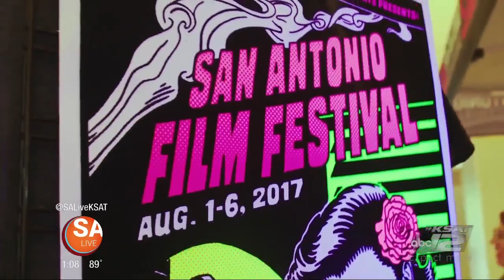How to get involved in San Antonio's film industry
Jen Tobias-Struski sits down with Adam Rocha, Executive Director for the San Antonio Film Festival, to share his love for film, and how to get involved.